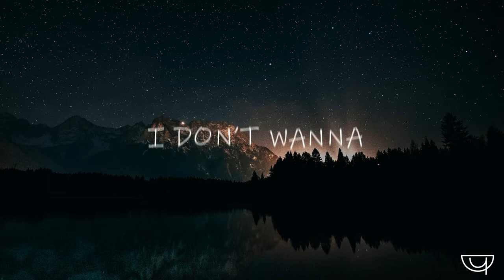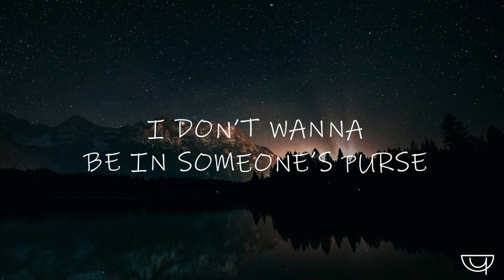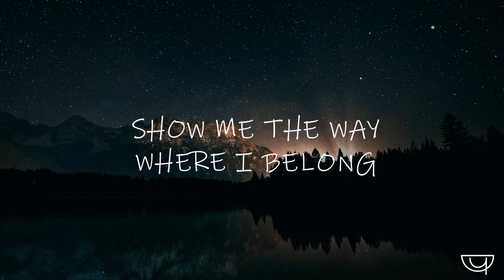Different Universe - The Way (Where I Belong) [feat. Tanja] 🚀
This is my second released track "The Way" with Tanja.

 Lyrics:

Ohhh
I don't wanna fly through universe
Ohhh
I don't wanna be in someones purse
Ohhh
Take me out, when my mind is gone
Ohhh
Show me the way, where I belong
Life
Life is so short
Take what you get
And rise up
Do
No one can stop you
Above and beyond
Ohhh
Ohhh
Ohhh
Ohhh
Life
And rise up
Do
Above and beyond
Ohhh
Ohhh